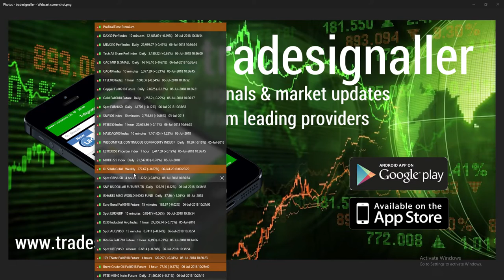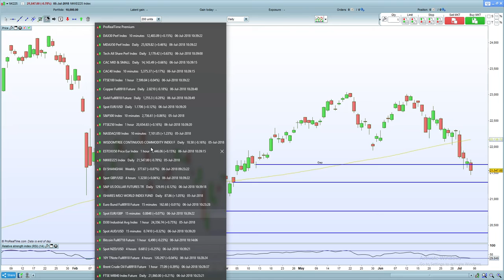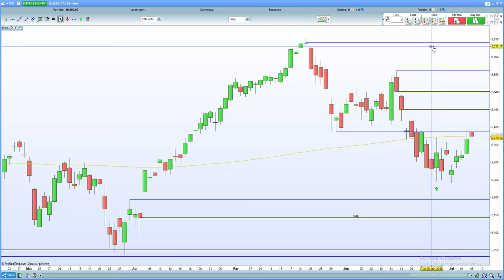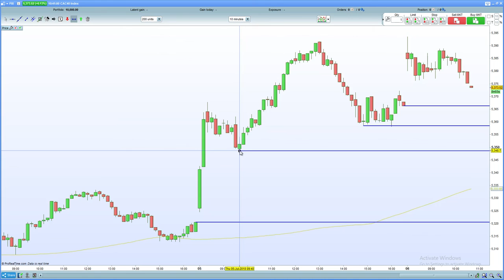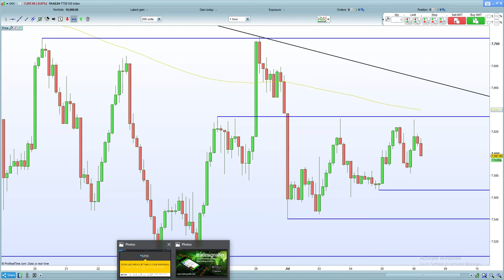FTSE 100 , DAX 30 , CAC 40 fail to hold the gap higher on trade war concerns